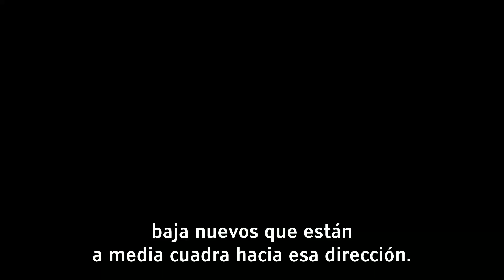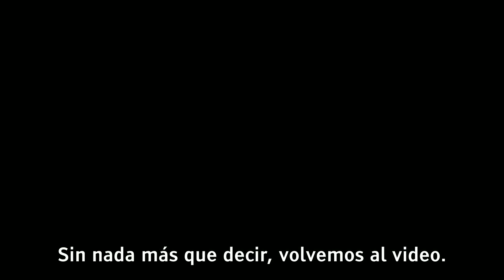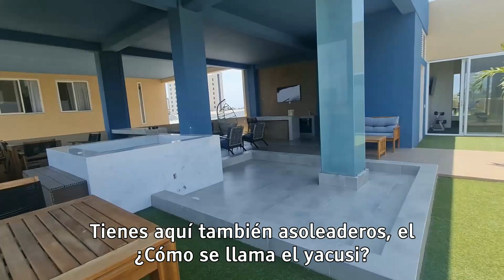Depa NUEVO, amueblado, equipado en Venta en Puerto Vallarta junto a la marina - $10'500,000.00 MXN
Para mayores informes marcar o mandar what's app al

Departamento NUEVO, amueblado y equipado en Venta en Puerto Vallarta junto a la marina.

Este departamento esta en un complejo de diseñador, completamente nuevo, con seguridad las 24 horas, el proyecto es de diseñador y se vende completamente amueblado y equipado, listo para que lo rentes a través de airbnb.

La ubicación es de lo mejor ya que estas a pocos minutos de todo lo que pudieras llegar a necesitar.

Industrias 154, Villa Las Flores, 48335 Puerto Vallarta, Jal.

163 m2

Mangle Living Home

PH

Sala comedor
Cocina integral
Recámara principal con baño completo
Recámara Secundaria
Baño completo

Precio:
$10’500,000.00 MXN